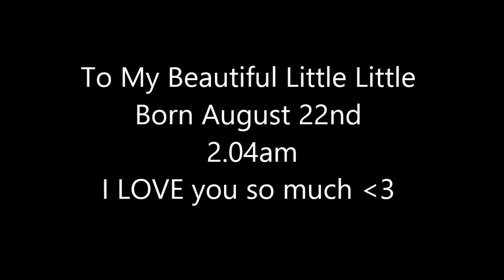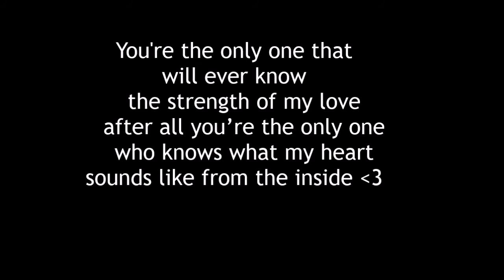My Beautiful Little Little